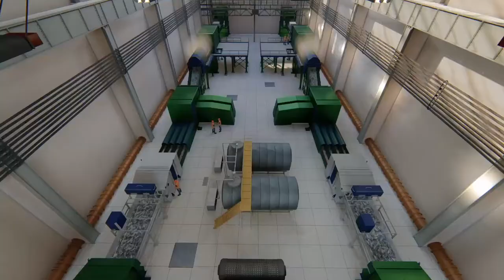Bursa’ya devçevreyatırımı AlinurAktaş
Bursa’ya dev çevre yatırımı. Büyükşehir Belediyesi’nin İnegöl-Yeniyörük’te bulunan düzenli katı atık depolama alanı, 130 milyon TL’lik yatırımla entegre tesise dönüştürülüyor.